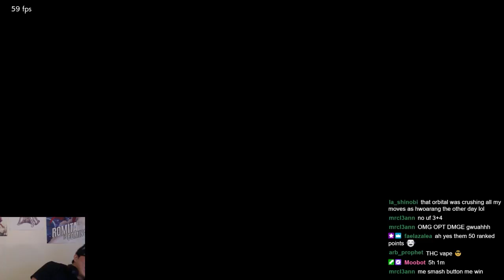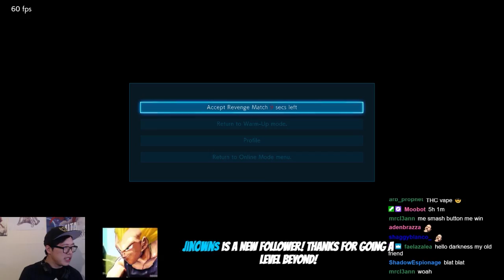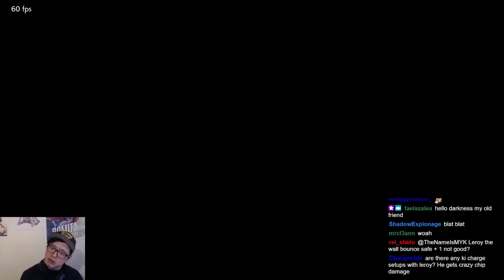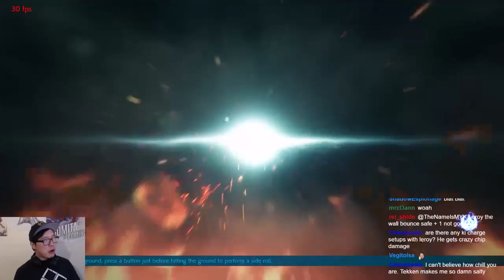Is Leroy Broken? feat. MYK - Tekken 7 Season 3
MYK gives Leroy a test ride as he tries to find out if Leroy is broken? If he is, what makes him broken? Is he worse than Tekken 5 Steve? The best way to find out is through a mirror match set. CLICK BELOW FOR THE LINKS!